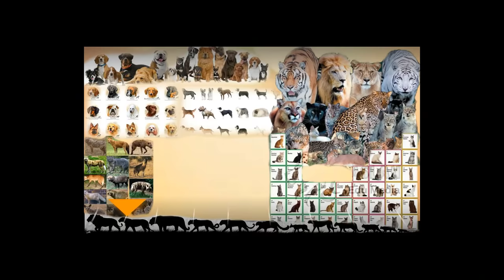People who should never own dogs!!!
Our video today will focus on the people who should never own a dog.  Dogs require more than just food,  water,  and exercise. In other words,  keeping a dog is a huge responsibility.  If you aren't sure you're ready to put in the time and effort,  it's best not to own a dog.  Before owning a dog,  the person should be confident enough to handle it.  One needs to know the history of the specific breed that they are going to own,   and the amount of effort and time they may have to put in to have a well balanced dog.  Bad ownership leads to dog attacks and this puts both the owner and the public at a risk.

In the first clip the man should've known his pitbulls are dog aggressive and should've avoided bringing them to a busy street. The pitbull owner had no control over his pitbulls. And as soon as they saw another man walking down the street with his Russel Terrier,  they were ready to attack it.  Fair enough that the man was trying to hold back his pitbull,  by holding it from the collar. But low quality collar snapped with only couple of pulls by the pitbull.

In the second clip ,  a lady was having an argument with a man over bringing his aggressive dogs to a residential area.  While the man was having an argument ,  his other friend decided to unleash his pitbull on the lady.  Luckily the dog didn't go after the lady as she quickly flee the scene.  However,  the man who started an argument with her and who must've been justifying his action of letting loose his pitbull in a residential area got attacked by his own pitbull. Out of frustration ,  the angry pitbull attacked his own owner and grabbed hold of his hand.  He got the taste of his own medicine within no time,  as they say Karma is a bitch.

In the next clip again a pitbull owner was walking his pitbulls with no leash on and they attacked a poddle.  Poddle owner laid on top of his dog ,  to protect it from the attacking pitbulls.  We just can't understand that why would someone walk their dog aggressive pitbulls without a leash in public places.  And it's not just about pitbulls ,  any dog breed that has anger issues and can be a potential threat to other pets or public should always be kept on a leash at all times in public places.  Luckily an old man was around at the time,  and he threw the leash that came off of the poodle,  to the pitbull owner and asked him to put it on one of his pits.

In the next clip both the Rottweiler and pitbull  owners,  failed to understand the body language of their dogs which could've ended up really bad for both dogs.  As you can hear the Rott's owner saying "He's pretty chill,  he's wagging his tail".  Tail wagging doesn't always mean that the dogs are in a friendly mood or are ok about what's going on around them.

In the next clip a pitbull owner purposely unleashed his dog on a cat.  Luckily the cat got away before pitbull can get to it.  Now these are the kind of owners that we always talk about. It's not the breed that's to be blamed in most cases,  bad ownership leads to lot of dog attacks.  In 80% cases it's the owners that are responsible for dog attacks. In wrong hands any powerful breed can be dangerous.

In the next clip another stupid owner who left their front door open for his pitbulls to walk out of the gate.  We won't believe it for a second,  if someone says this would be the first time his dogs behaved like that.  These dogs must have a history of being aggressive towards people in the street. Yet the irresponsible owner didn't care much and left the gate open for them to escape.  As soon as they came out of the front gate of their house,  they ran towards a woman who was passing through the street.
Luckily a man was around that time,  who rushed to grab hold of the dogs.

An irresponsible dog owner shall be penalized in one or all of the following ways.

They shall be ordered to surrender all of their dogs to animal control authorities and to refrain from owning one in future.

Or government should pass a law of having a license before owning certain dog breeds.  Their should be a proper training and test at the end,  so that every Tom,  Dick and Harry doesn't own a breed that they can't even control.